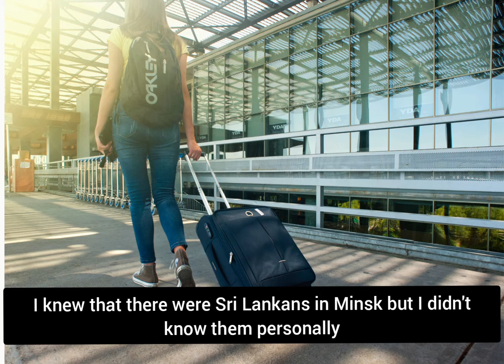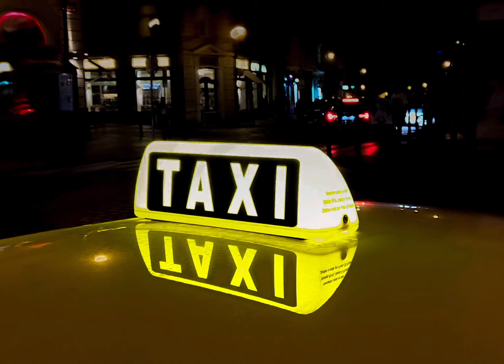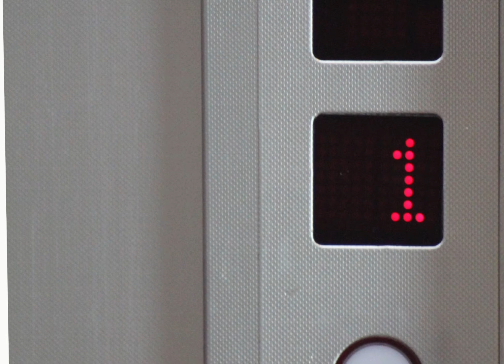From the Soviet Union to the land Downunder Episode -9 My new home in Minsk